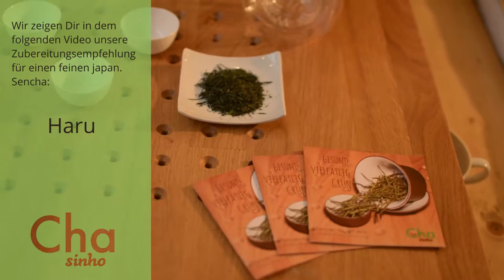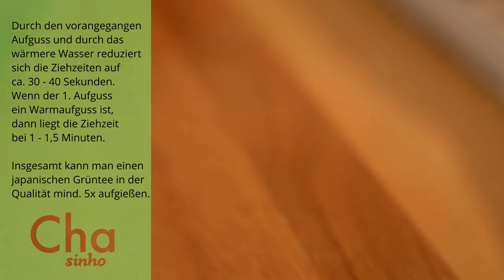Sencha - Haru | Chasinho Workshop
Wir zeigen Dir in dem folgenden Video unsere Zubereitungsempfehlung für einen feinen japan. Sencha: Haru

Wir brauchen dazu:
* Warmes Wasser etwa 60°C
Tipp: Mit einem japan. Grüntee kann man auch  Kaltaufgüsse machen. Dazu nimm einfach statt warmen Wasser, Wasser mit Zimmertemperatur.
* Teekanne
* Tee
* Tassen

Wir füllen nun den Tee in die Teekanne. In diesem Fall machen wir zuerst einen Kaltaufguss und gießen dazu den Tee mit zimmertempariertem Wasser auf.

Nach 2-3 Minuten können wir den Tee bereits abgießen.

Tipp: Die Ziehzeit hängt stark von der Qualität und
der Raum- bzw. Wassertemperatur ab. Umso qualitativer und wärmer, um so kürzer die Ziehzeit. Bei dem Haru Sencha und ca. 21°C Raumtemperatur genügen schon 2 Minuten.

Bei einem Kaltaufguss bildet sich auch bei einem japanischen Grüntee eine klare grün schimmernde Tasse.

Nun könnten wir noch weitere Kaltaufgüsse machen und setzen aber an dieser Stelle mit einem Warmaufguss fort.

Das Blatt hat sich nun schon schön geöffnet und entfaltet nun seinen tieferen, vollmundigeren Geschmack.

Durch den vorangegangen Aufguss und durch das wärmere Wasser reduziert sich die Ziehzeiten auf ca. 30 - 40 Sekunden. Wenn der 1. Aufguss ein Warmaufguss ist, dann liegt die Ziehzeit bei 1 - 1,5 Minuten.Insgesamt kann man einen japanischen Grüntee in der Qualität mind. 5x aufgießen.

Viel Spaß beim genießen.